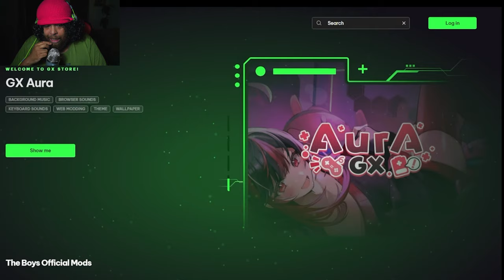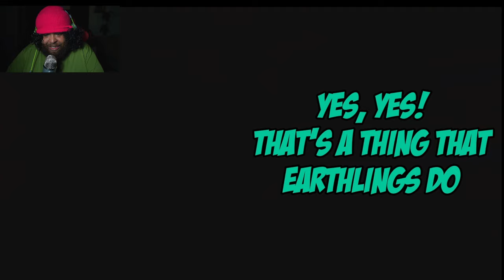DBFZ Lobby ShenaniganZ 7 By Lythero! Reaction!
00:00 - 00:22  Intro
00:22 - 31:00 Epic Fights
1:00:48 - 1:01:28 outro